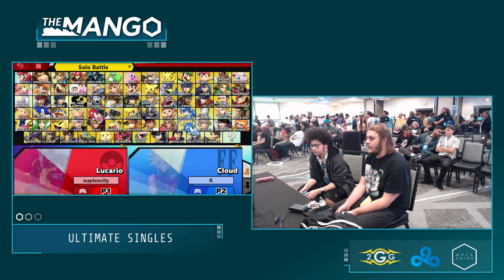The Mang0 SCB Oki Lucina Vs DCG WC Kswz Chrom Pools Smash Ultimate